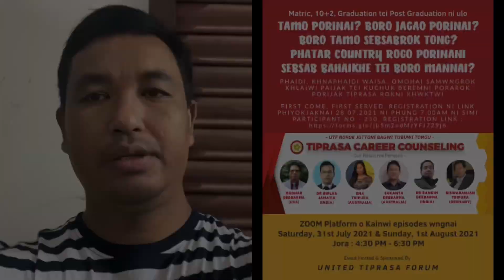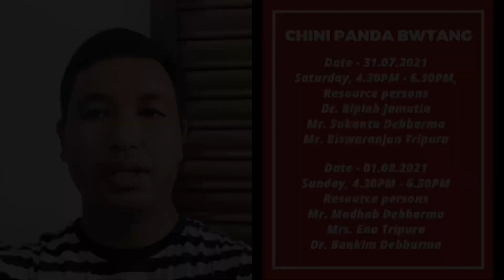TIPRASA CAREER COUNSELING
Tiprasa siklarokni bagwi kwtal kwtal simwng tei rwngmwngni sebsab tei lamarok phiyokjakthwng hwnwi wansogwi chini oh chaitokmwng. Chini resource persons rokni kisaswk sinimwngrok 1)Madhab Debbarma (B.Tech in Computer Sc | MBA in IIM Bangalore | Enterprise IT & Business Consultant | Owner of HAZELDI CONSULTING INC in USA) ; 2)Dr. Biplab Jamatia (MBBS, MD from AIIMS Delhi | Asst Professor in IGNOU, Delhi) ; 3)Mrs Ena Tripura, Basically From Khagrachhari Bangladesh (Former Alumni of Delhi University | Ph.D Scholar At Flinders University, Australia) ; 4)Sukanta Debbarma (B.E | M.Tech | Scientist Ministry of IT, Govt of India | Semiconductor Process Engineer from Global Foundry, Singapore | Tech Lead, Optofab-ANFF in Australian National University, Canberra, Australia) ; 5)Dr. Bankim Debbarma (Ph.D in Commerce | Asst Professor in MBB College | OSD-Finance, Directorate of Higher Education, Govt of Tripura) ; 6)Mr. Biswaranjan Tripura (Asst Professor of TATA Institute of Social Sciences, Mumbai | Ph.D Scholar in RUB, Germany). Chini panda bwtang : Date - 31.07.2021, Saturday, 4.30PM - 6.30PM, Resource persons - Dr. Biplab Jamatia, Mr. Sukanta Debbarma and Mr. Biswaranjan Tripura || Date - 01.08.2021, Sunday, 4.30PM - 6.30PM, Resource persons - Mr. Madhab Debbarma, Mrs. Ena Tripura and Dr. Bankim Debbarma. Kainwi sessions no ZOOM Platform o wngnai, ZOOM ID tei Password 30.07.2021 salmario jotto 250 registered participants rokno WhatsApp ni Bisingtwi rohorjaknai.

Regards
Team UTF